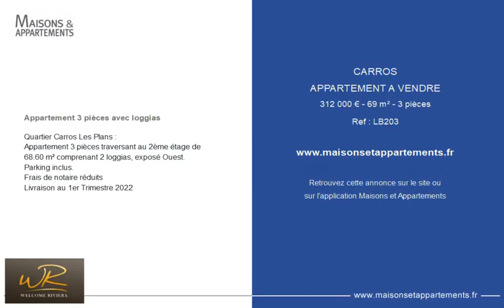CARROS - APPARTEMENT A VENDRE - 312 000 € - 69 m² - 3 pièce(s)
Référence : LB203

Appartement 3 pièces avec loggias

Quartier Carros Les Plans :
Appartement 3 pièces traversant au 2ème étage de 68.60 m² comprenant 2 loggias, exposé Ouest.
Parking inclus.
Frais de notaire réduits
Livraison au 1er Trimestre 2022

Cette annonce vous est proposée par l'agence Welcome Riviera

|2441186|